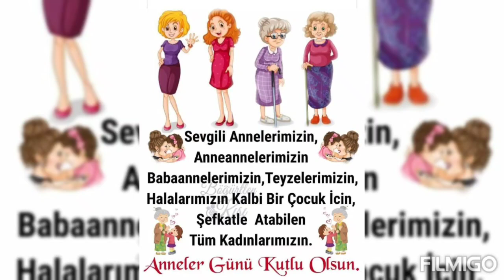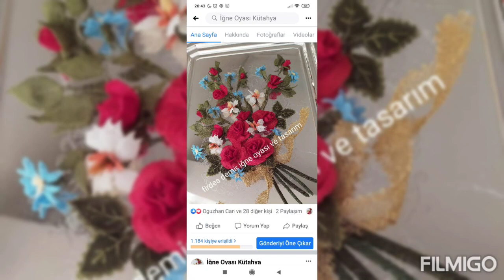8 Mayıs 2022/ anneler gününüz kutlu olsun/iğne oyası çiçekler